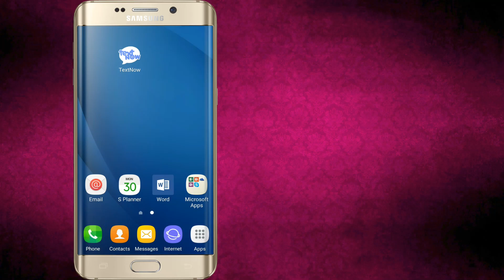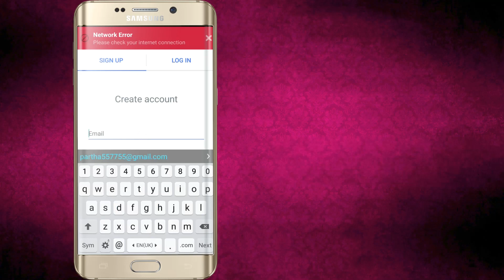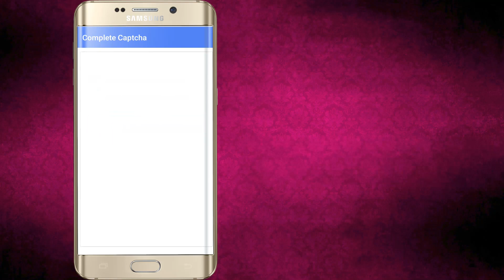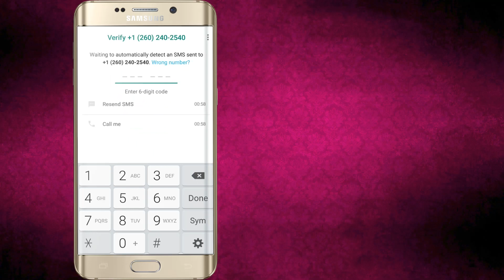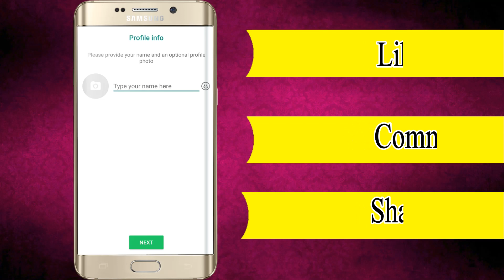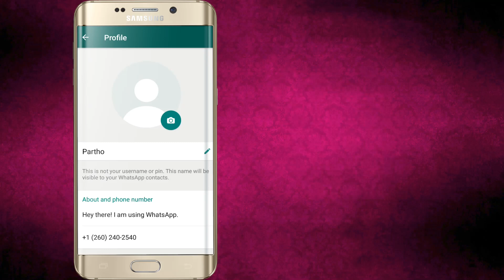How to get Whats App VIP Number Without SIM card in HINDI [ Technical Solution]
Hello Dosto !!

Dosto aajki iss freesh video par maine aapko sikhaya hain aap kaise bina sim card kivi bahut sara country ka number whats app par use kar sakte hain..

Dosto ummid karta hu aapko yeh video pasand aaya hoga,
Yeh channel aap sabhi ke liye Latest Technologies video laate rahega.

Channel About:
Dosto yeh ek Technology's Related Channel hai, iss channel par aapko naye naye tech video dekneko milega.